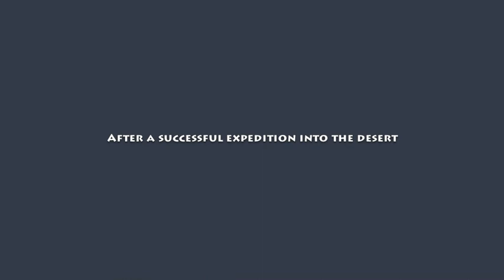2008 TC3 Workshop with Dr. Peter Jenniskens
Dr. Jenniskens, with the help of students, scours the desert in search of meteorite fragments.

A message from Dr. Jenniskens:
Greetings from Khartoum, where the '2008 TC3 Workshop'is being held at the University of Khartoum. Today was theopening of the two-day event. 20 foreign scientists are meeting with over 80 local researchers and students to discuss the results from one year of analysis of the astronomical observations, the recovery of the meteorites, and analytic studies of the Almahata Sitta meteorites.

The meeting is held in a 100-seating auditorium with modern audiovisual equipment. Posters are displayed outside in a courtyard, while in another courtyard is placed a large tent, with carpet flooring, where thee and lunch were served. Talks were given by, amongst others, Dr. Muawia Shaddad, who led the meteorite recovery effort and is head of the local organizing committee, by Dr. Petr Pravec of Ondrejov Observatory, who now has calculated in what orientation 2008 TC3 impacted the atmosphere, and Dr. Jason Herrin of NASA Johnson Space Center, who reported on the physical conditions in the Ureilite Parent Body, its violent destruction during an impact and its reassembly as the asteroids we see today.

Many questions are being raised that bring out fascinating aspects of the asteroid's history and demise. Why were meteorites found 1.6 km south of the approach trajectory? What was the albedo of the asteroid? How large were the fragments in which the Ureilite Parent Body exploded? Tonight, we dine at the house of the Dean of the Faculty of Sciences. Tomorrow a second day of exciting talks awaits.